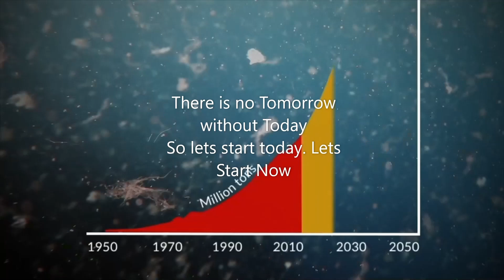Earth Video How much do you care for your earth